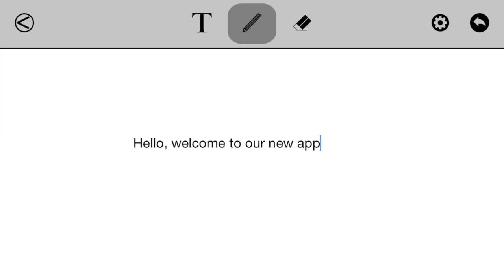My Movie 1